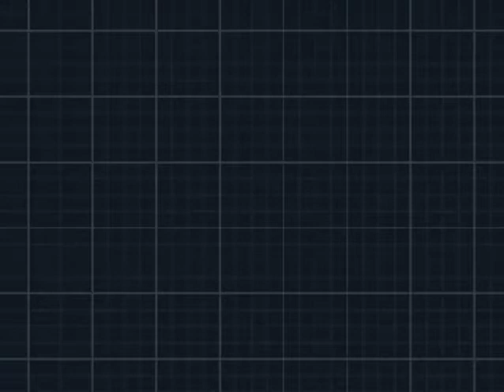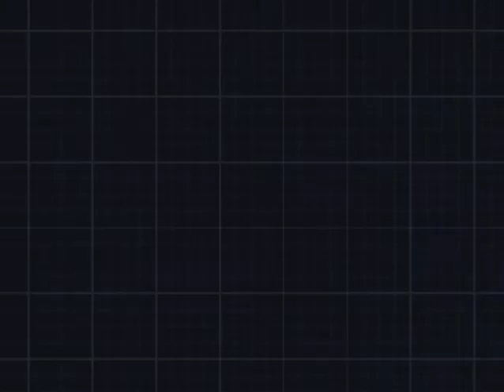Let's Play Pokémon White 2 [JPN / #14 / blind] - Doppelte Action im Kanal!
Mal wieder diese Nudel!